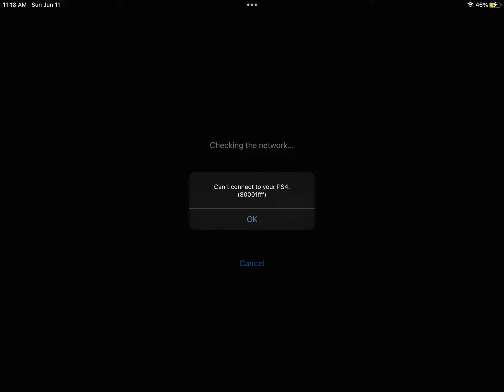ps4 remote play issue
pls help DONT just stand there give me tips in the comments